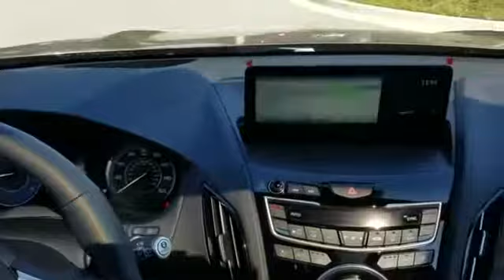2019 Acura RDX Columbia, Ellicott City, Silver Spring, Glen Burnie, College Park